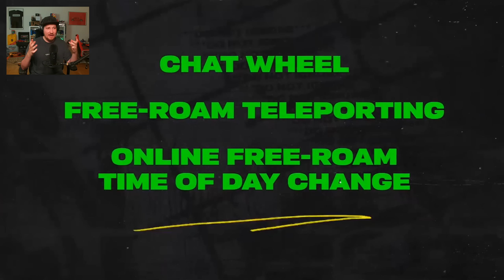NFS UNBOUND VOLUME 3 IST DER WAHNSINN! NEUES AUTO, SPIELMODUS & MEHR!